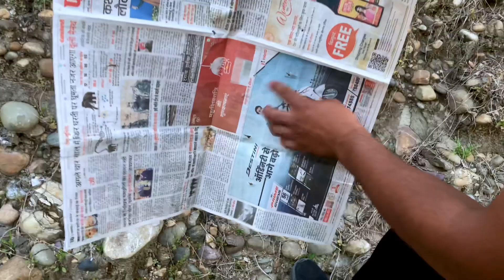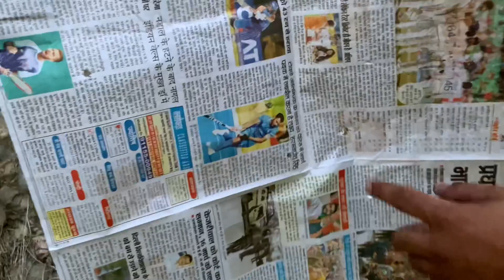Target practice with desi banduk at 50mts.Topidar banduk chalane ka tarika. How to load desi banduk.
Hii friends, My name is Sahil Singh Rajput and you are watching Crazy hacker Sahil.

Gun fire
desi gun fire
desi bandook
Gun
Shooting
desi banduk load
desi gun shooting
desi gun load and fire
desi banduk fire krne ka tarika
desi banduk
desi gun
topidar gun
desi rifle
topidar banduk
desi banduk banane ka tarika
desi gun kaise banai jaati hai
desi pistol
desi pistol firing
टोपीदार बंदूक
desi banduk kaise bnate hai
desi guns
bandook fire
dasi gun
gun desi
topidar gun kaise banai jaati hai
desi gun firing
देसी बंदूक
12 bore gun
12 bore gun india
12 bore banduk
bandook
bandook ka photo
muzzle loader
shotgun
shotgun vs rifle
yaar gun
बंदूक बनाने का तरीका
muzzle loader gun
muzzle loader banduk
target practice
target practice with desi banduk
target practice with topidar gun
target practice with muzzleloader
target practice with muzzle loader gun
muzzle loader shooting
muzzle loader fails
muzzle loader damage
muzzleloader
desi banduk ka photo
desi banduk kaise bnaye ghar pe
desi banduk kaise chalti hai
desi banduk ki goli
देसी बंदूक का जुगाड़
topidar banduk kaise bnate hai
topidar banduk ka licence kaise banta hai
topidar banduk kaise chalti hai
12 bore gun firing
12 bore pistol
12 bore rifle
Desi banduk price
12 bore price
Topidar bankuk ka price
Desi banduk ka price
12 bore dunali price
12 bore vs desi banduk
12 gauge
Cartoos
Cartoos rifle
Double barrel cartoos gun
32 bore
32 bore gun
Pistol
32 bore pistol

Video achin lgi toh

Please ___________like_______
         __________share_______
        _____and_______subscribe___

Always watching and keep supporting guys